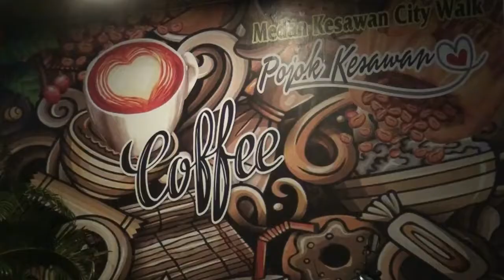Calon Komisioner Kpid Sumut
Medan, Sumatera Utara | Dewan Perwakilan Rakyat Daerah Sumatera Utara Menggelar Perkenalan Terhadap Dua Puluh Satu Calon Komisioner Komisi Penyiaran Indonesia Daerah Sumut Periode 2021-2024.